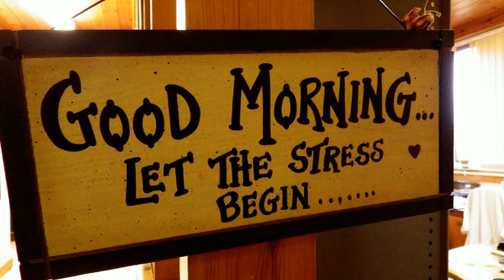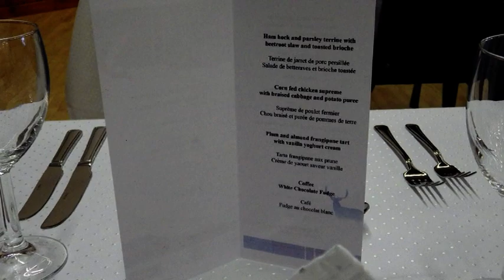Charleston Academy Albert Roux Dinner 2013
Our Fourth Annual Albert Roux Gala Dinner was held in the school hall on Thursday 12 September 2013. With Mr Albert Roux in charge pupils prepared a three course dinner for 100 paying guests. It's a fantastic opportunity for our Hospitality Pupils.